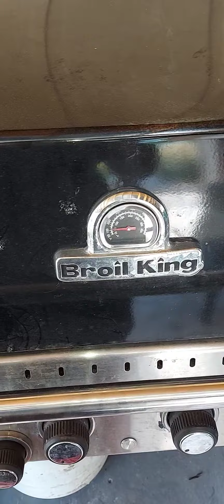Marinado casero para pollo.